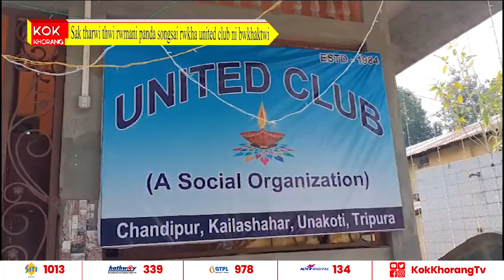Sak tharwi thwi rwmani panda songsai rwkha united club ni bwkhaktwi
Diwali ter no kitingwi bisi burum burum no hoda rogo kaham samwng khwlai o kailshahar ni chandipur kami ni united club ni bwkhak twi,taklai bisi bo kaham samwng khwlai mani nukjakha,kokti salo ah club ni bwkhak twi sak tharwi thwi rwmani panda songsa jakha,ah panda no songsai rwkha thung tang bedek ni montri Tinku roy.